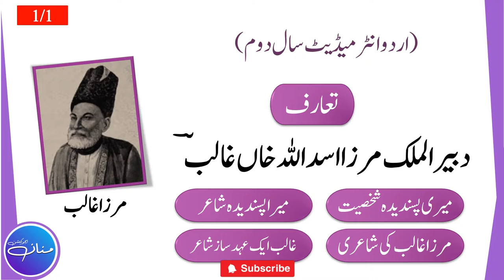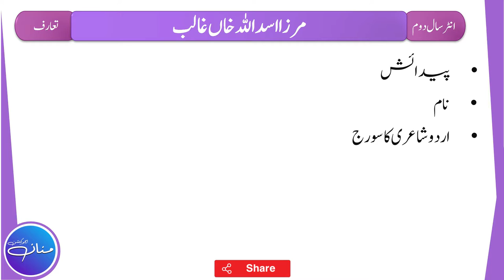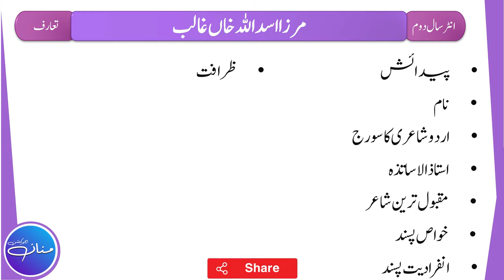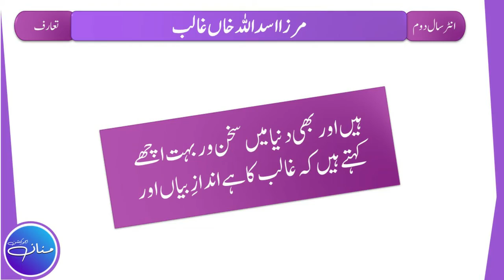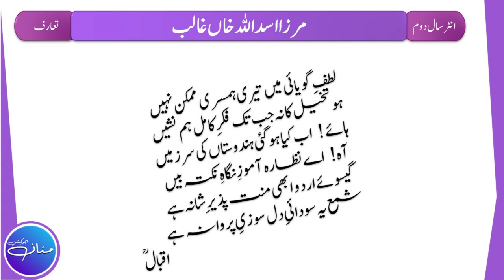2nd Year Urdu - Introduction to Mirza Asadullah Kahn Ghalib (مرزا غالب) by |MANNAN EDUCATION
2nd Year Urdu - Introduction to Mirza Asadullah Kahn Ghalib (مرزا غالب) by |MANNAN EDUCATION|

In this lecture we will learn Introduction to Mirza Asadullah Kahan Ghalib and the Genius of Ghalib. This is the lecture. It is a humble request, please WATCH and LISTEN complete lecture for the best understanding and concepts. Here are the links of other LECTURES of URDU Intermediate Part 2 (F.A , FSc , ICS , I.Com):